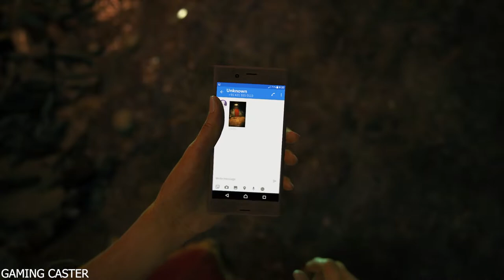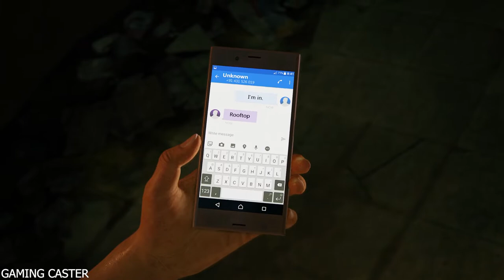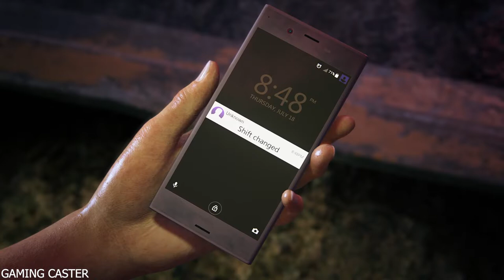Uncharted The Lost Legacy - PS5 Gameplay Walkthrough PART 1 FULL GAME